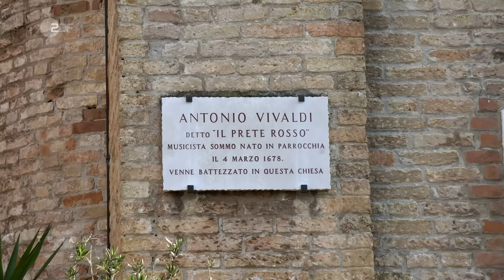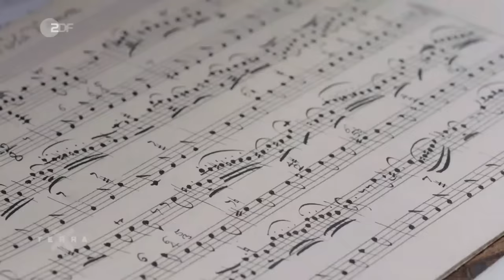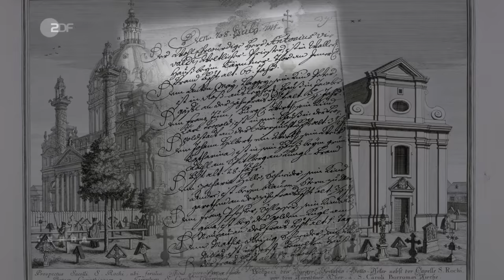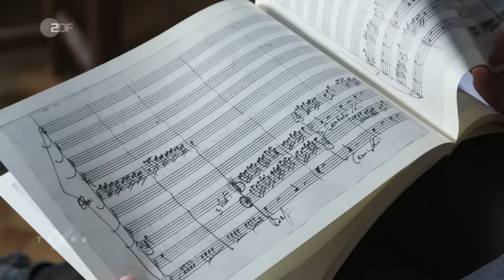Vivaldi und das Leben in Venedig Anfang des 18. Jahrhunderts | Terra X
Antonio Vivaldi ist im Venedig des 18. Jahrhunderts ein Star, ein Popstar der Barockzeit, vergleichbar mit Madonna oder Lady Gaga. Wegen seiner roten Haarpracht ist er auch bekannt als der „Rote Priester“ von Venedig.

Venedig ist zu dieser Zeit die Musikhauptstadt der westlichen Welt. Antonio zeigt bereits als Kind ein herausragendes Talent an der Geige. Die Musik wird zu seiner Leidenschaft. Als Erwachsener betätigt er sich zunächst als Lehrer und Komponist, steigt aber schnell ins Operngeschäft ein, in dem er bald zu Ruhm kommt. Ein wichtiger Grund für seinen europaweiten Erfolg ist eine neue Technik beim Notendruck, der die Noten besser lesbar macht. Vivaldi ist einer der ersten Italiener, die ihre Werke in Amsterdam verlegen. So bildet sich erstmals ein "europäischer Musikstil“. In ganz Europa bricht das „Vivaldi-Fieber" aus.

Nach mehr als zwei Jahrzehnten jedoch ist man die Werke des Altmeisters in Venedig leid. Der Maestro ist nicht mehr „en vogue“. Verarmt stirbt der einst reichste Musiker seiner Zeit 1741 in Wien. Ein Großteil seiner Kompositionen geht verloren und bleibt lange verschollen. Nach fast drei Jahrhunderten tauchen Vivaldis Manuskripte plötzlich wieder auf, und unmittelbar nach dem Zweiten Weltkrieg wird Vivaldi wieder populär. Seine Partituren werden in der ganzen Welt aufgeführt. Vivaldi wird wieder ein Superstar, wie zu seinen besten Zeiten in Venedig. Seine Musik ist allgegenwärtig, ob als klassisches Konzert oder Performance, als Soundtrack oder Fahrstuhl-Musik. Neben Beethoven und Mozart gehört Vivaldi zu den Komponisten der klassischen Musik, die am meisten gespielt werden.

Atlantis-Film.

Autor: Eike Schmitz
Cutter: Jonathan Ehrlich

Die Folge in ganzer Länge findet Ihr übrigens in der ZDFmediathek